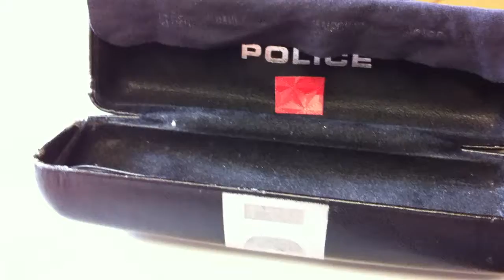carrés légers 21